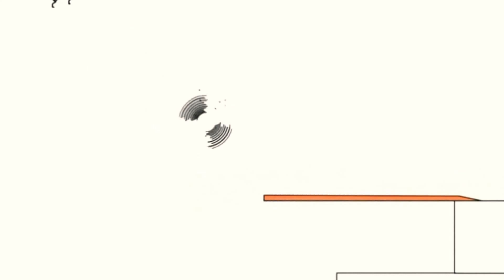2 березня 2021 р.